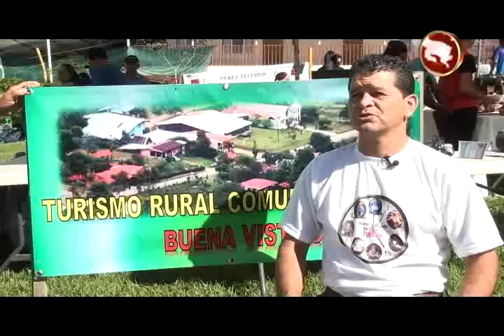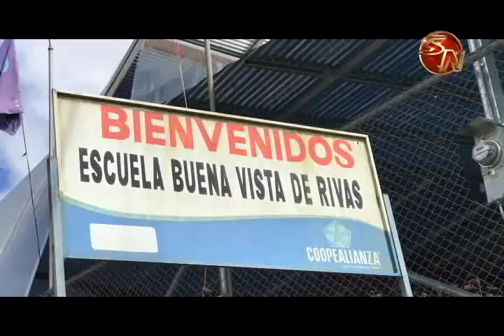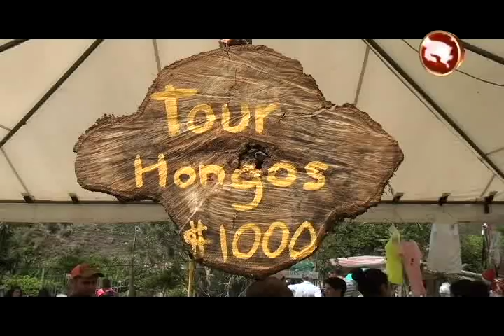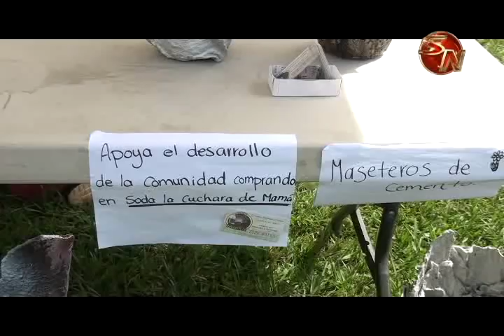La Comunidad de Buena Vista de Rivas cumplió 80 años